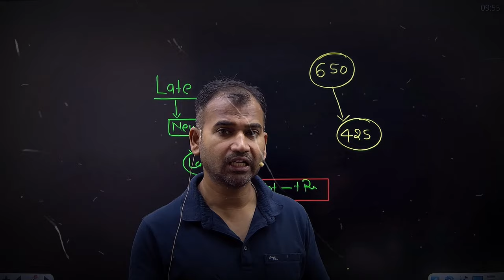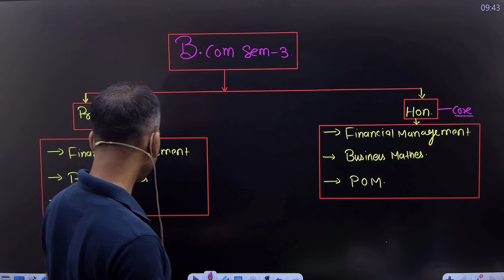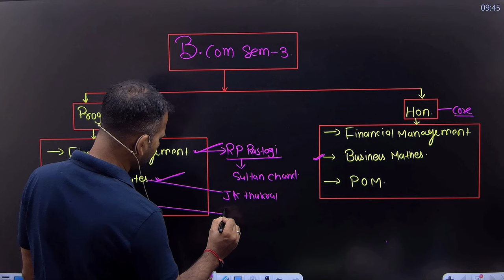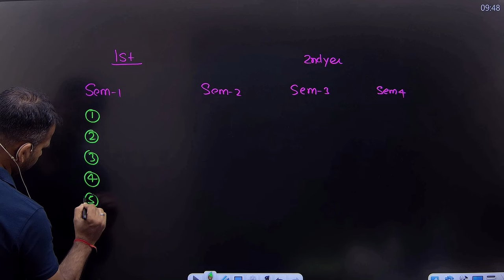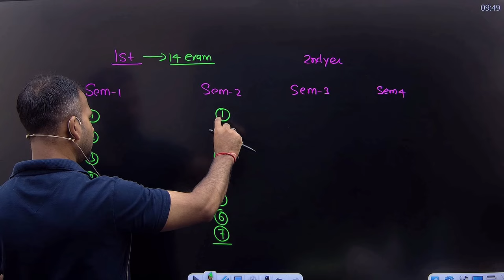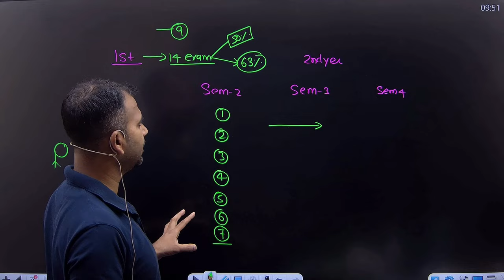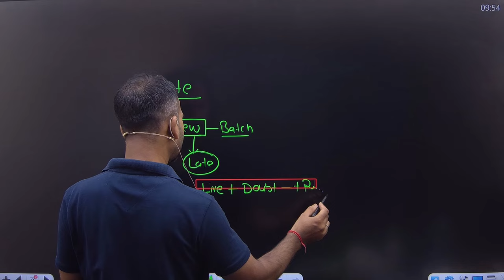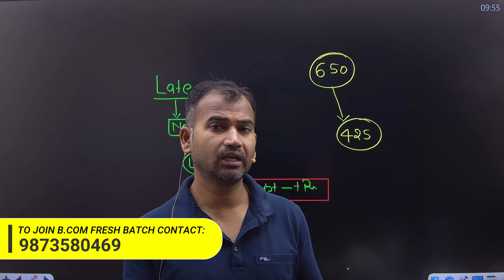DU NEW 63% RULE | अब पास होना हुआ मुश्किल | Semester 3 | B.com classes | Bcom | Anuj Kumar Singh